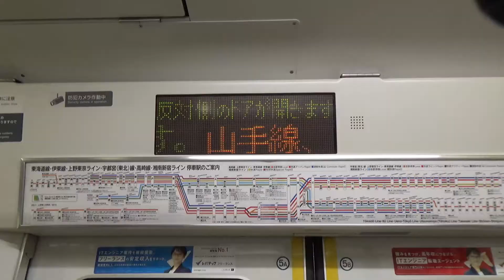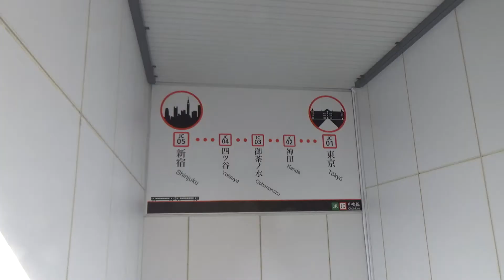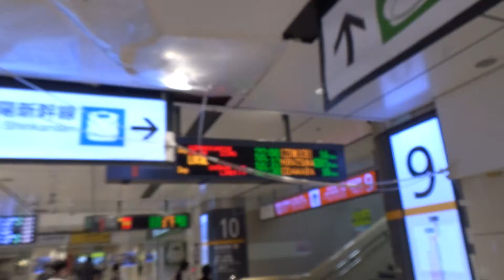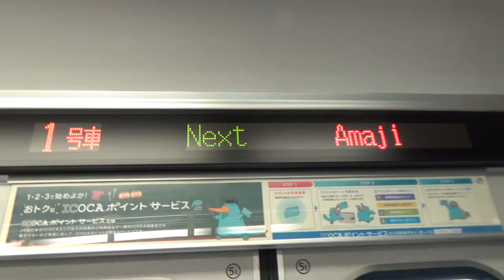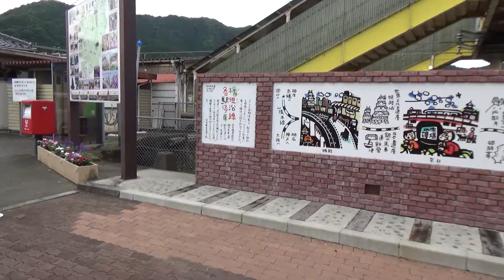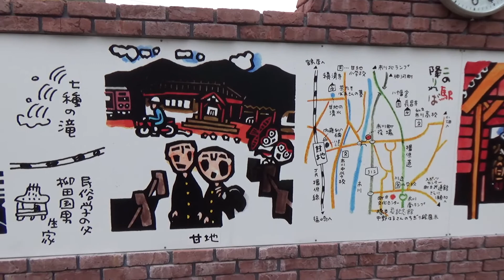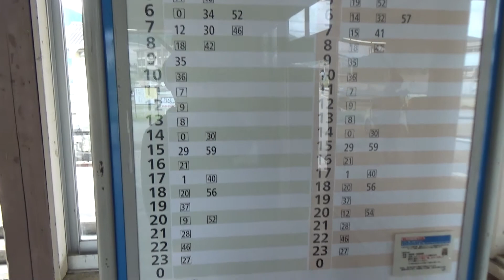【苦→甘 後編】「甘」という漢字が入る唯一のJRの駅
↓↓前編はコチラ↓↓

【苦→甘 前編】「苦い駅」から「甘い駅」へ行ってみた

この動画では、フリー動画サイト「DOVA Syndrome」からダウンロードした以下のBGMを利用しています。（作曲家名は敬称略）

スペースホッパー　作曲：まんぼう二等兵

主に貧乏旅行の様子などを撮っています、他のジャンルにもちょくちょく手を出します。

苦竹駅　苦竹　甘地駅　甘地　駅名